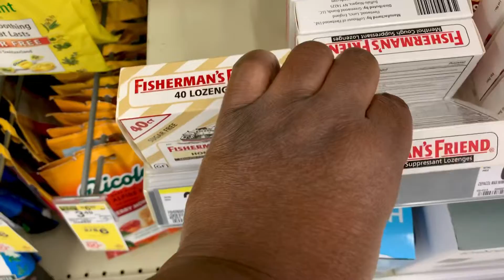🤧 Getting a little something for the sniffles 😢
Hello all. Today I was feeling a little sniffle coming on, Lets hope these cough drops helps.